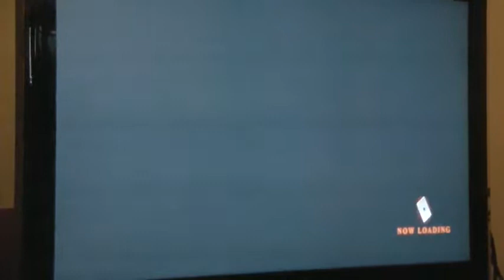King of Fighters XIII "Cali casuals 06 Choi vs David"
Final set between David and Choi